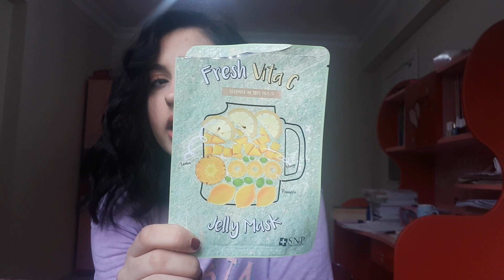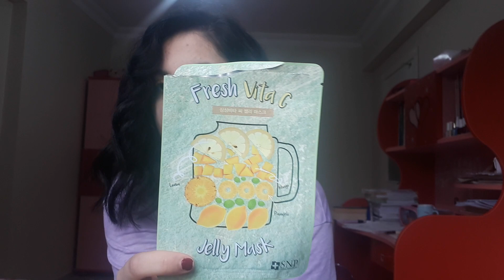BİTENLER // Haziran Ayı 2020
Yaa bu karantina benim iyice psikolojimi bozmaya başladı size de oluyo mu beybler